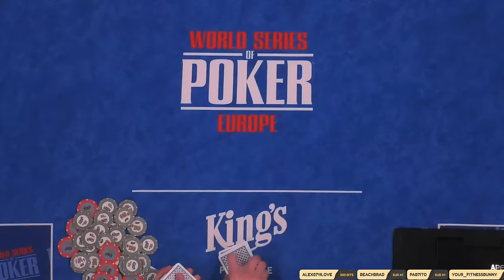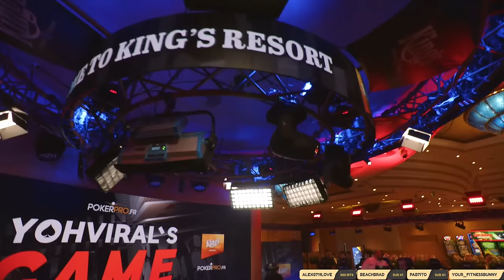Kabrhel, Leon Tsoukernik, Rob Yong 💸 Ca$h King$ "Yoh Viral's Game" NLH €100/€200/€400/€800/€1600 👑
️ 🎙️ Henry Kilbane & Randy Lew & James Dempsey on the mics ️

OUR NEWEST VIDEO: 👑 Check out this crazy High Stakes Poker action video where 💸 John Runs Insane 3X in a Row 💸

🃏 Join the live poker action at King's Resort, the 🏆 home of WSOP Europe and the largest poker room in Europe. Watch our poker videos and livestreams for a taste of the high-stakes action at our tables, and visit our online shop to pick up some gear and clothing to upgrade your home poker game. Stay up-to-date on our poker tournament schedule and book a stay at our luxury hotel.